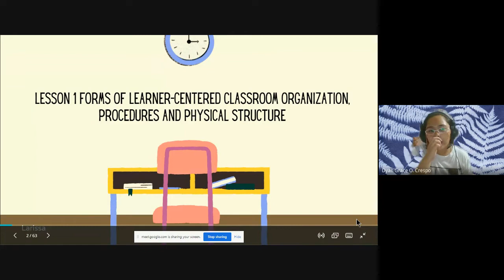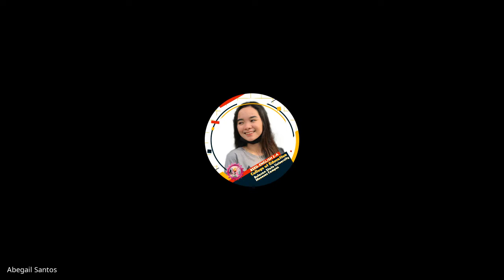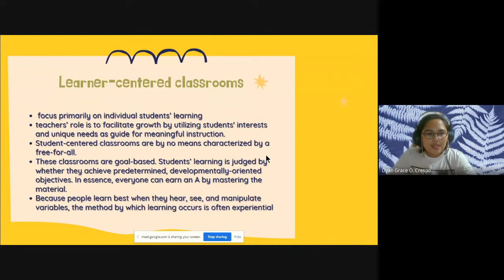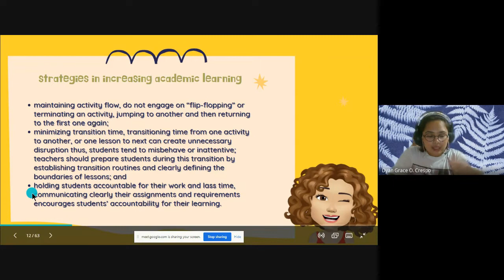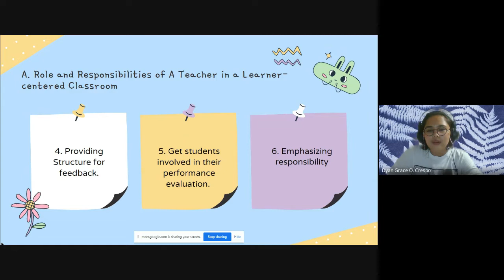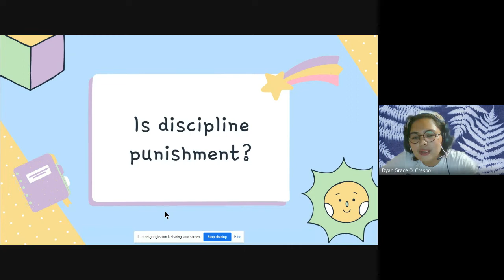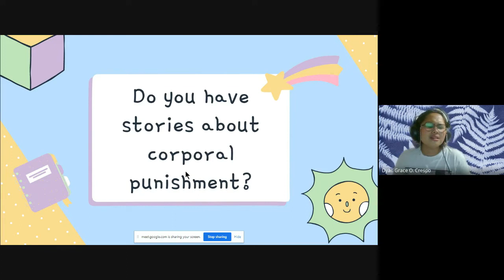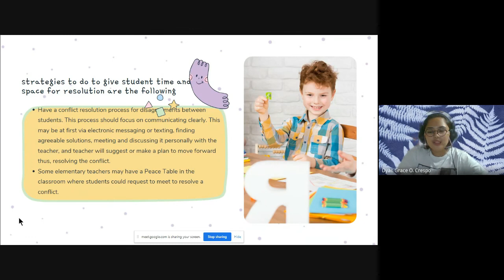UNIT 3 ORGANIZATION ANDMANAGEMENT OF LEARNER-CENTERED CLASSROOMS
BSED 2A (English)